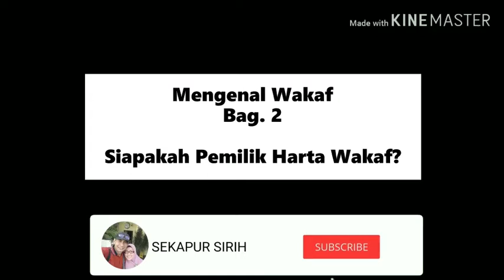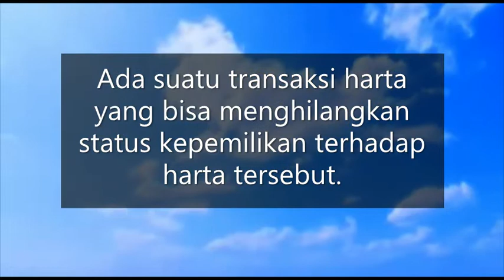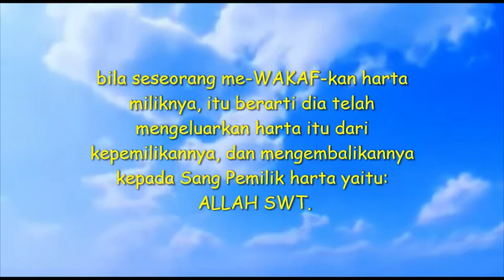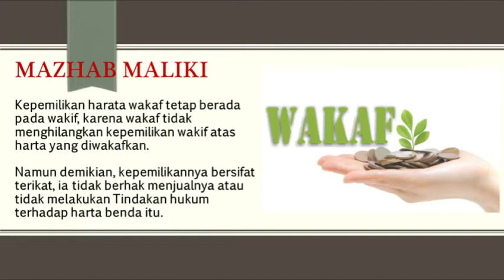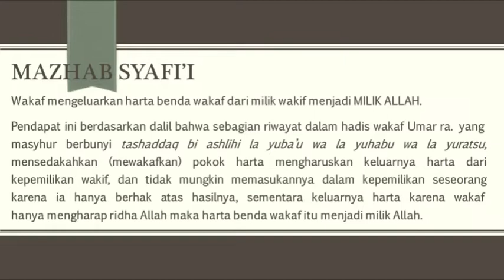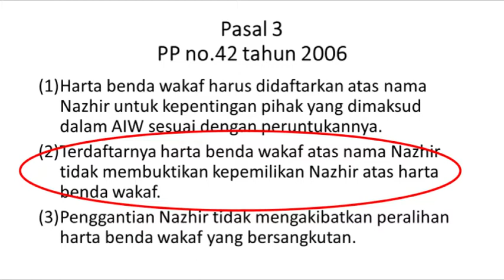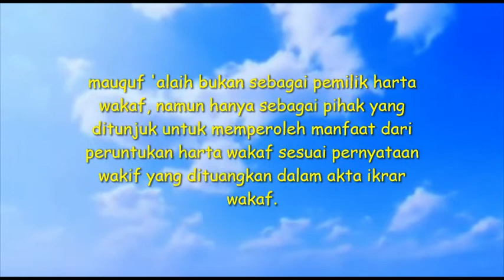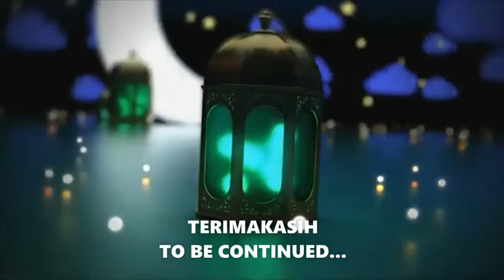Siapa Pemilik Harta Wakaf | Mengenal Wakaf bag. 2#Kajian Tentang Wakaf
Ketika seseorang telah mewakafkan hartanya, maka kepemilikan harta tersebut telah berpindah dari harta miliknya menjadi milik Allah SWT. dan pengelolaannya diserahkan kepada Nazhir.